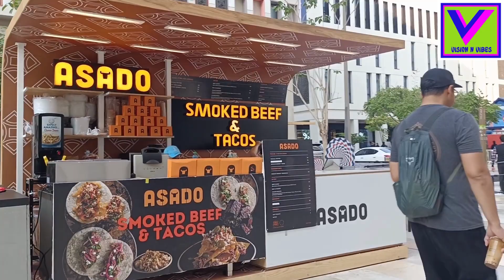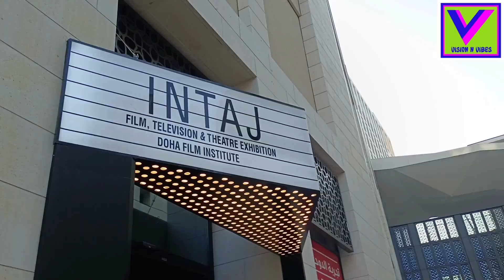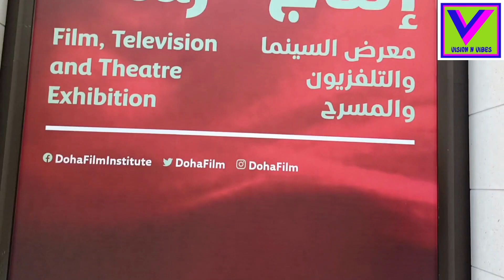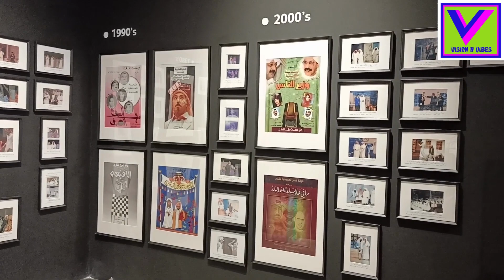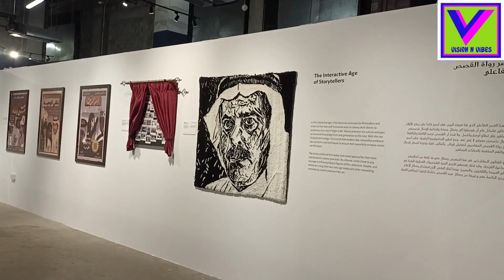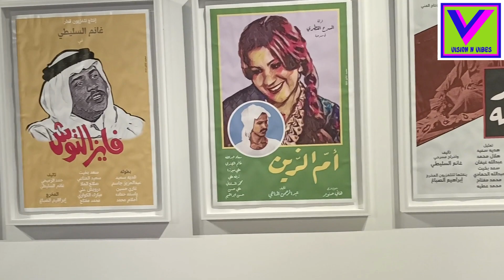DOWNTOWN CITY DOHA VISIT | FRIENDSHIP FOREVER VLOG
After long time, we have managed to meet in Downtown City, Msheireb Doha on Friday. Then, we decided to visit whole day to get refreshment. During visit, we saw various beautiful places and specially tram service was unique for us. After all, we experienced about all. Please watch video till end.

जानकारी : यदि तपाइहरुले आफ्नो शुभकार्य सम्बन्धि कुनै पनि स्तरिय भिडियो बनाउनु परेमा तथा फोटोग्राफीको लागि हामीलाई सम्झनुहोला ।